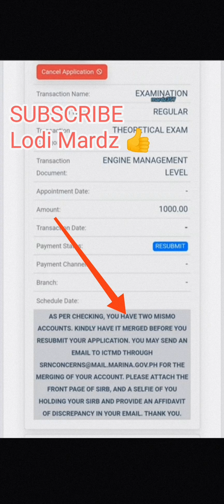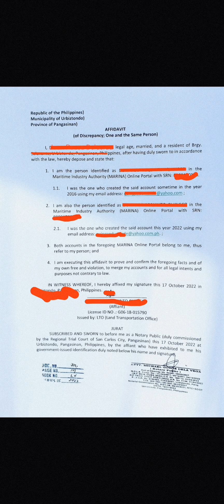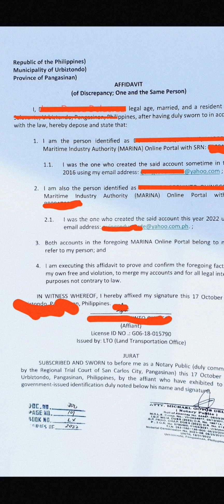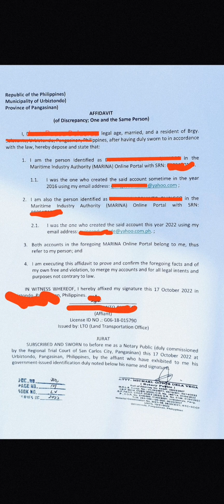Affidavit of Discrepancy Marina (Part2)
Explain Ano ang mga gagawin sa Affidavit of Dicrepancy Letter...